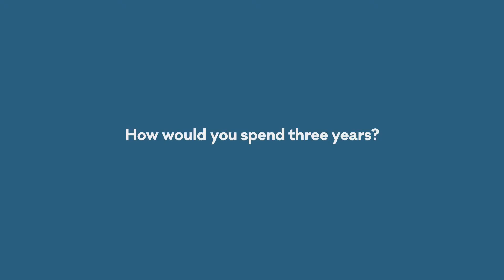Mehta Orthodontics - ASO - What would you do with 3 years?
What would you do with 3 years?